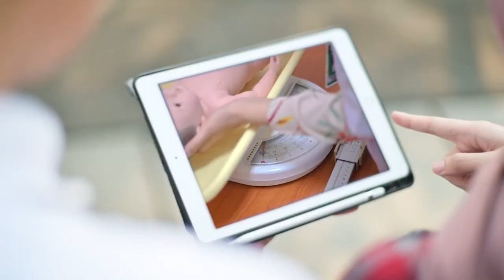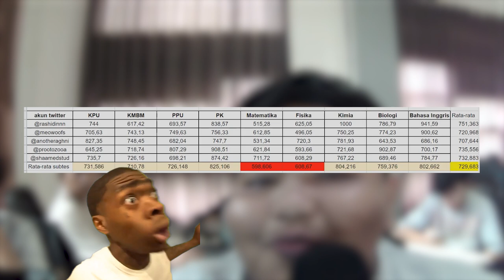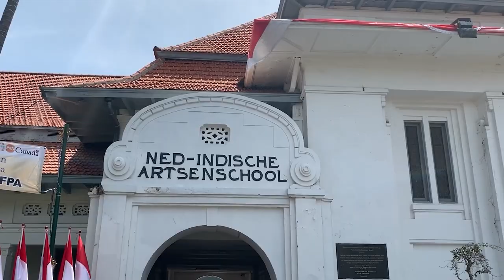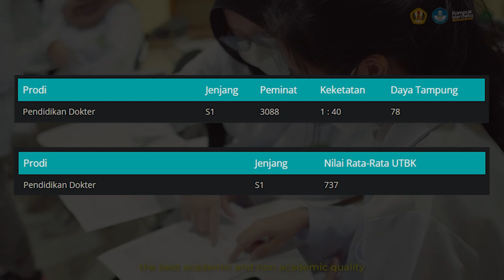5 Kedoktran di Indonesia - Terbaik di Indonesia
Cerebrum memiliki program TryOutBerkelanjutan yang sudah terbukti mampu meloloskan ratusan ribu siswa masuk PTN impian selama bertahun-tahun.

Cerebrum.id memiliki kumpulan soal SNBT lebih dari 24.000 tipe soal ( 120 paket TRY OUT) semua soal ada video dan teks pembahasannya.

Download aplikasi cerebrum di playstore untuk pelatihan soal SNBT 2024 dengan lebih maksimal Untuk menghadapi SNBT 2024

Dan untuk mendapatkan video materi, Try Out Gratis dan fitur-fitur yang berguna untuk memaksimalkan kamu menghadapi SNBT, silahkan download aplikasi cerebrum.

Customer Service: -